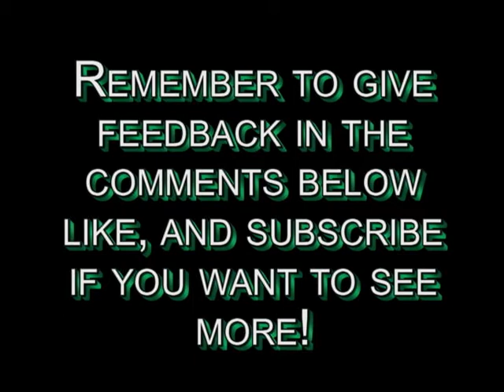Minecraft Xbox360 Inside The Sheep (short)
Ever wonder what those sheep think about all day long? Well here you go!